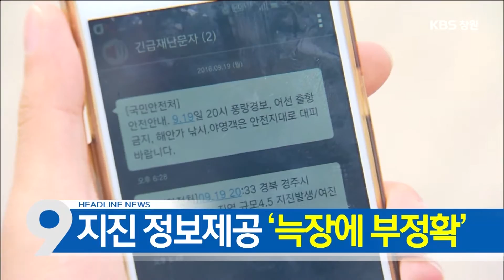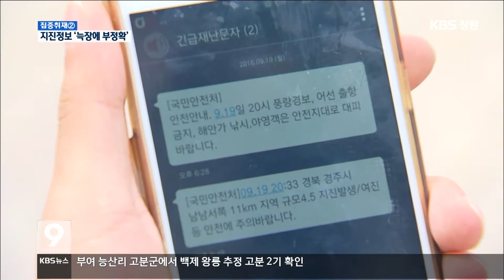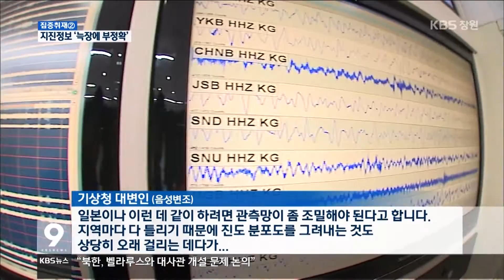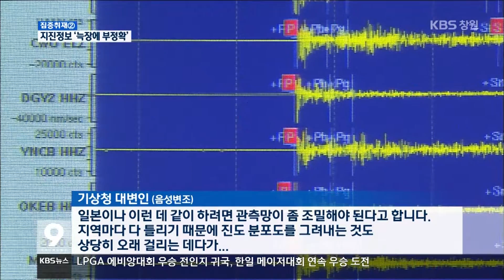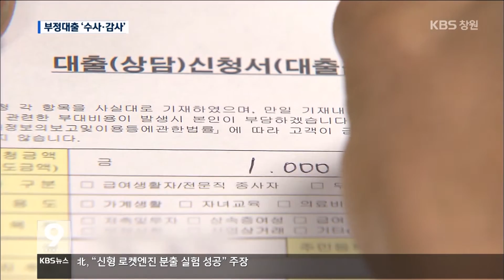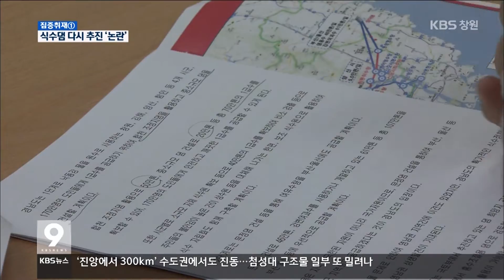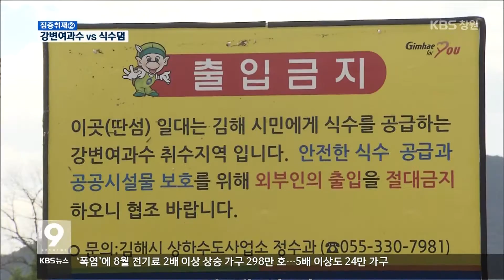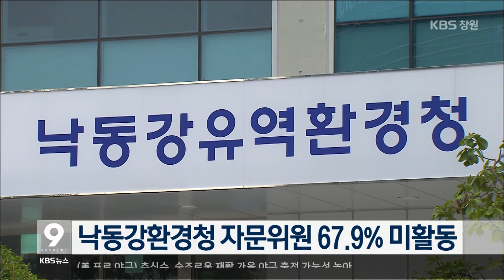[KBS뉴스9 경남] 2016.09.20.(화) 뉴스 전체보기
- 잇단 지진, 경남도 불안감 높아져
- `지진 정보 어디서...`, 정보 제공 허술
- 경찰, 거제수협 의혹 수사 본격 착수
- 정부 포기 `식수댐` 재추진... 왜?
- 경상남도-시·군 식수댐 `엇박자`
- 주요단신
- 태풍 간접 영향 남해안에 강풍
- 전국장애인기능경기대회 창원에서 개막
- 경남 첫 `공립예술고 설립 토론회` 열려
- 낙동강유역환경청 자문위원 67.9% 활동 안 해
- 동남권 중소공단 근로자 68% `근골격계 질환`